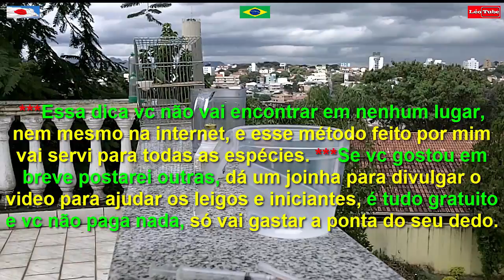Como Limpar ou Desobstruir A Narina Do Diamante GOLD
Veja como desobstruir a narina do diamante-Gouldian Finches. ***Método que eu utilizei na minha criação, para evitar doenças, e facilitar a respiração de alguns diamantes que apresentavam essa obstrução parcial ou total, e com a obstrução total a respiração era feita pelo bico. ***OBS: Todas as fotos colocadas em meus vídeos é somente para mostrar melhor as minhas postagem, como dicas etc, e não é para falar mal de qualquer pessoa ou criador do Brasil ou do Exterior, pois cada um cria seus pássaros do seu jeito, e tirem suas próprias conclusões.   ***AViSO: Esse diamante é o único que eu tenho, deixei ele somente para fazer a simulação nos meus vídeos) ***Lembrando que, o MANEJO para se criar o diamante, vejo na internet, fotos e vídeos que na maioria das vezes são totalmente erradas e eu não posso interferir e a judar onde não sou chamado, por isso quem tiver interesse de ajuda tem que solicitar. Att. LEONARDO HANAOKA.